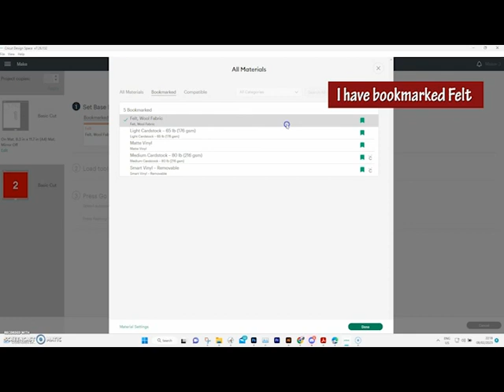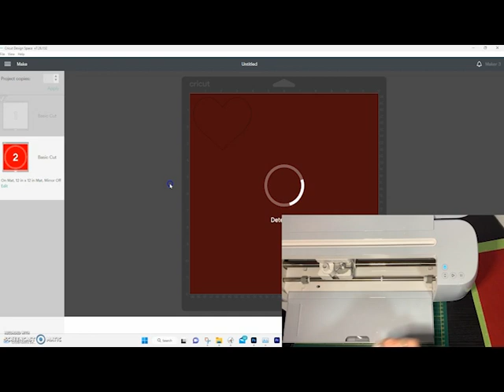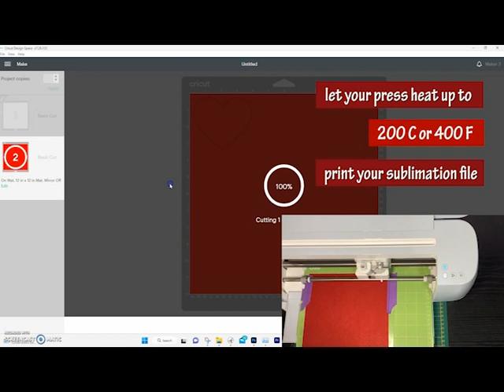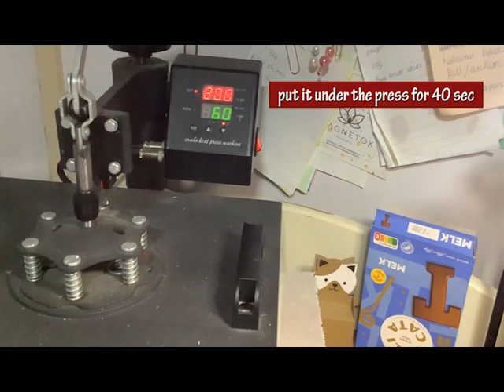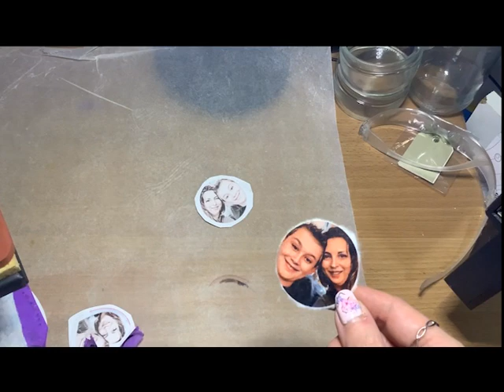This Magical Felt Air Freshener best gift ever !!!💕🌸DIY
Surprise your significant other with a unique and personal gift this Valentine's Day!
In this video,I show you how to make a heart-felt DIY air freshener that will not only brighten up your home, but also fill the air with a lovely scent.
This project is easy to make and won't break the bank. With just a few simple ingredients, you can create a romantic and budget-friendly home decor piece that will show your loved one how much you care. Whether you're using essential oils or dried flowers, this air freshener is not only a great way to show your affection, but also a natural way to purify the air in your home. So grab your supplies and let's get started! Happy Valentine's Day 💕🌸"

🔴 Music made by my Hubby @Rene Gijzemijter Music

With your donations I can buy new cutting/laser machines and do more tutorials to make your life easier.

🔴 *** ABOUT ME ***
My name is Wendy from The Netherlands.
I've been on YouTube since 2019  but got only serious with my Craft channel  in 2020.
I love creating things that include drawing and transforming those drawings in a craft project.

This channel is all about helping cutting machine owners like the Brother scanncut, cricut and silhouette with  tips and tricks to succeed with their Machine.

I talk about how to use the Scanncut but also which programs to use, the materials you can use and showing fun projects to make with your